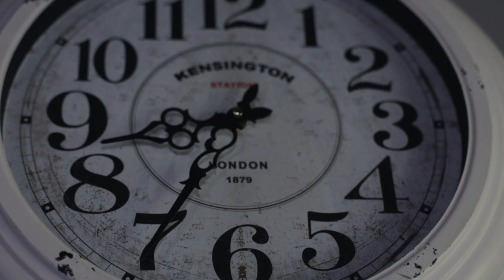TAIKATALK: Julian Owusu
Julian talks with Lölä Vlasenko about community arts, hip hop culture and shares his philosophy on the nature of time and space.
Filmed at Warjakka B&B. Camera and edit by Niko Auvinen.
More interviews with international movers and shakers